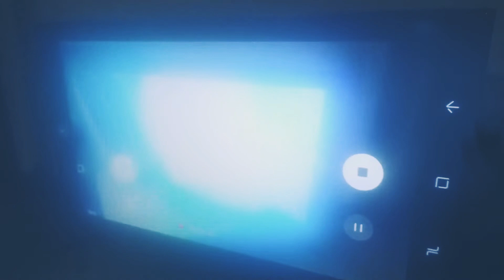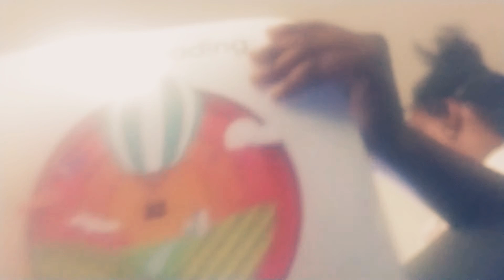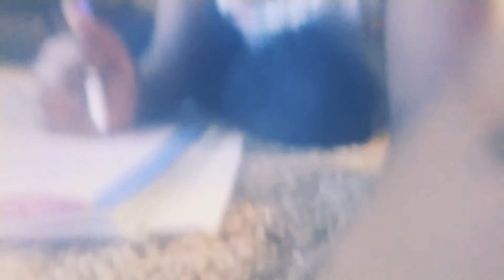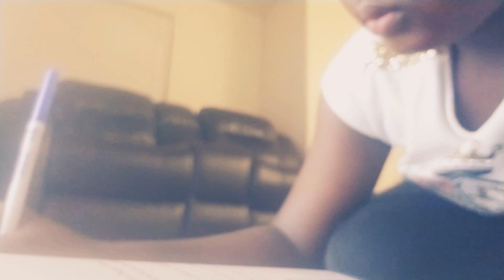A fun vlog with you guys